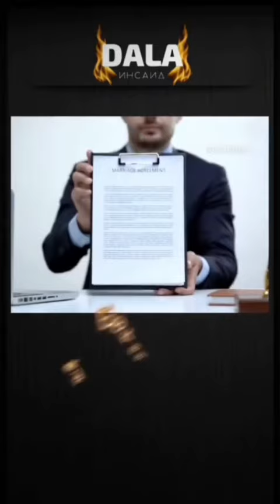Болат Назарбаев өлімі және мұрагерлік өсиеті. Қара тізімі